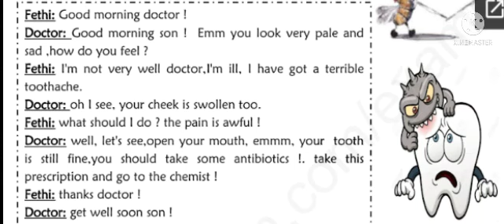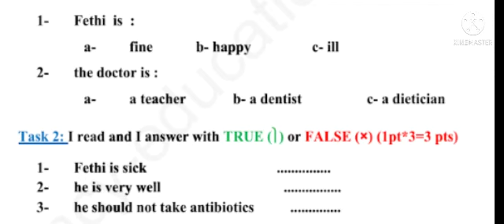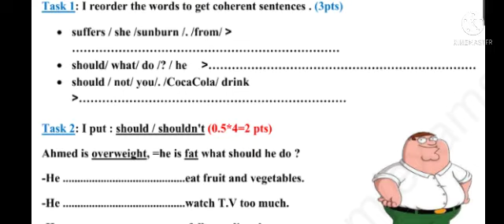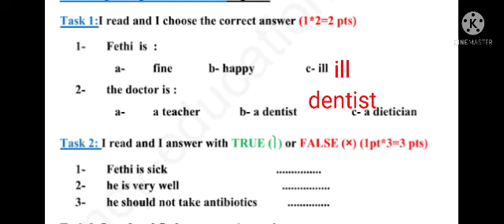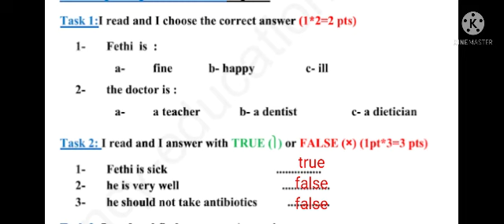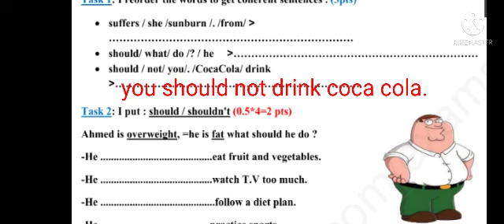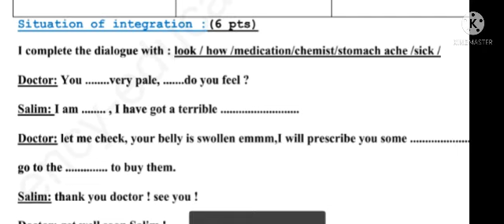فروض الفصل الثالث محلولة لتلاميذ السنة الثانية متوسط لغة انجليزية حول الامراض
فروض الفصل الثالث محلولة لتلاميذ السنة الثانية متوسط لغة انجليزية
اختبارت الفصل الثالث محلولة لتلاميذ السنة الثانية متوسط لغة انجليزية